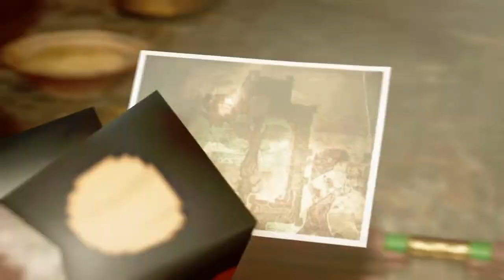part 22 on shadow of the Tomb Raider with 3 old men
# this video clip contains 3 old men doing walkthrough on the shadow of the Tomb Raider part 22 #